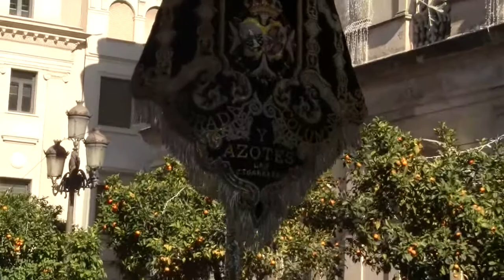III Congreso de Bandas 2013. Sevilla(XVII)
El día 4 dará comienzo III Congreso de Bandas donde estaremos mas de 100  participando en esta edición. Se celebrará desde el día 4 hasta el día 9 de Diciembre. Con la actuación de nuestra Banda Sinfónica Municipal de Dos Torres. Que desfilo el día 8, con mas de 60 Bandas, Sevillanas, y venidas de otras regiones de España...